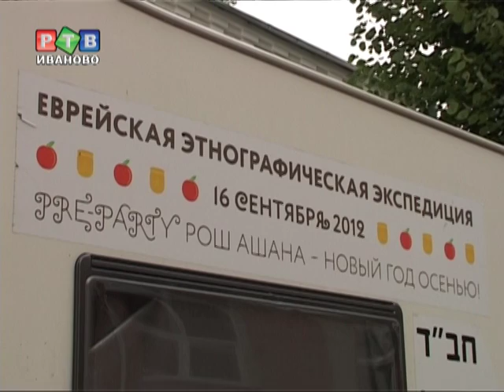Синагога на колесах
В Иваново на несколько часов приехала синагога на колесах. Прежде она побывала в Кинешме. Ивановская область стала последним пунктом в маршруте еврейской этнографической экспедиции, которая началась 30 июля